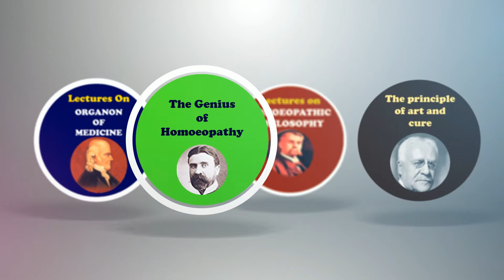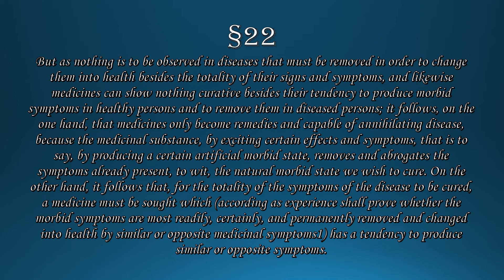#22||EXPLANATION OF APHORISM 22||EXPLAINED WITH R.E. DUDGEON ||DR.DEEKSHA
 Playlists of Important Concepts:

ORGANON OF MEDICINE
INSIDE ORGANON